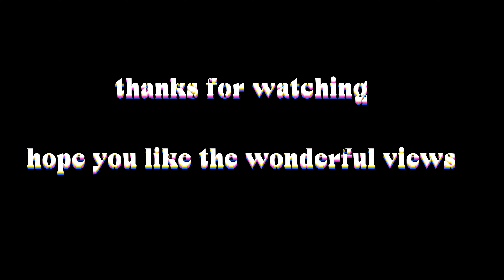Magnificent views of VICTORIA HARBOUR Hong Kong 🇭🇰 4K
Victoria Harbour is known for its panoramic night view and skyline, particularly in the direction towards Hong Kong Island where the skyline of skyscrapers is superimposed over the ridges behind.